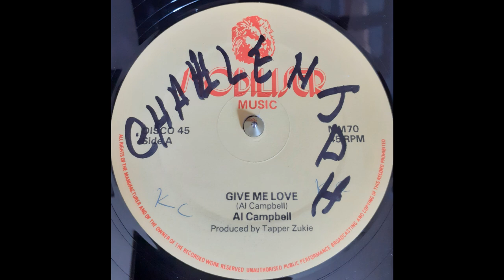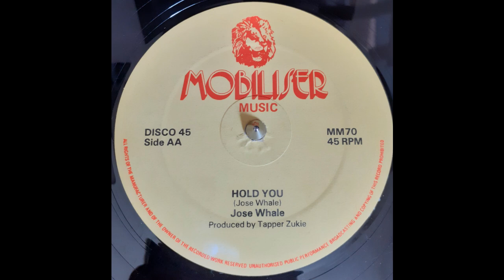AL CAMPBELL - Give Me Love / JOSE WHALE (JOSEY WALES) - Hold You 1983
Mobiliser Music – MM 70
RIDDIM Lecturer